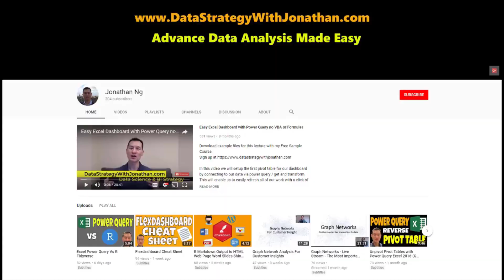R vs Python for Data Science, Data Analytics, Machine Learning Building Apps, Moving to Production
R and Python each have their strengths. Learn when it's best to use each tool.